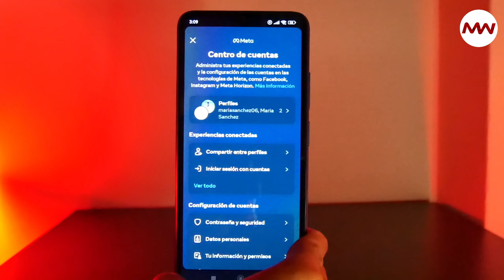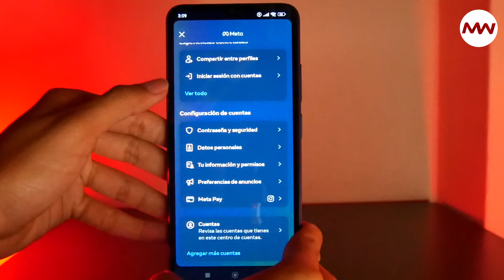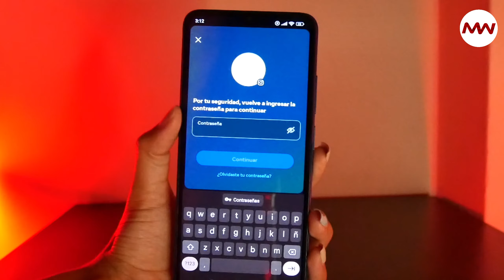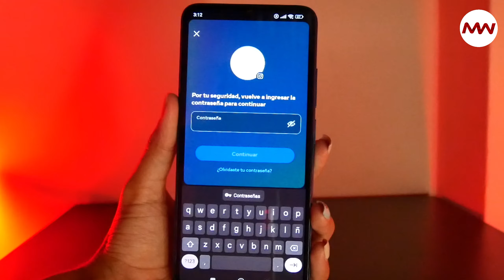Cómo ELIMINAR Definitivamente tu Cuenta de INSTAGRAM 2024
Deseas eliminar tu cuenta de instagram de manera definitiva? Este vídeo es para ti!! Aquí te enseñaré paso a paso cómo hacerlo directamente desde la aplicación móvil de la misma.

Paso a paso:
1. Haz clic en menú foto de perfil en la parte inferior derecha y, luego, haz clic en las tres rayas o en Configuración.
2. Haz clic en Centro de cuentas y, luego, en Datos personales.
3. Haz clic en Propiedad y control de la cuenta y, luego, en Desactivación o eliminación.
4. Haz clic en la cuenta que quieres eliminar permanentemente.
5. Haz clic en Eliminar cuenta y, luego, en Continuar y listo